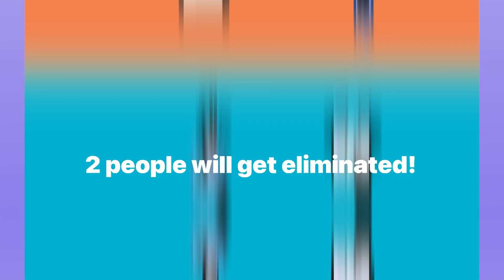COVV 9: final 5!